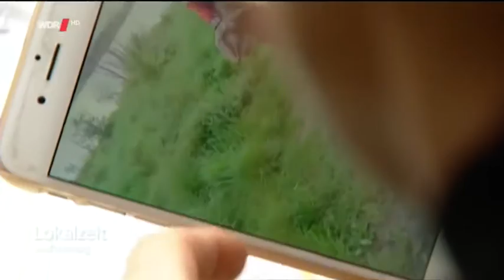Lokalzeit aus Duisburg 19.05.2016 mit Andrea Palzer von Martin Rütter DOGS Moers/Duisburg